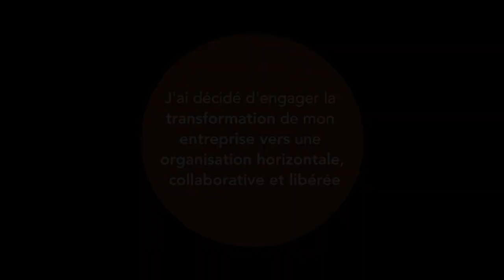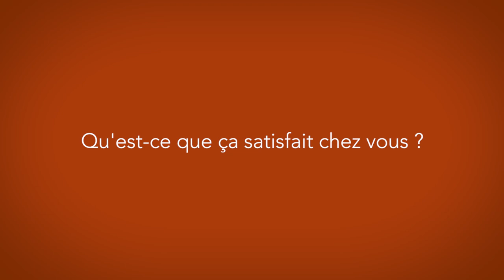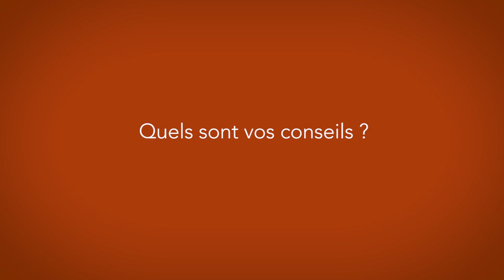Renoncer à l'exercice du pouvoir pour créer une entreprise libérée (VL)